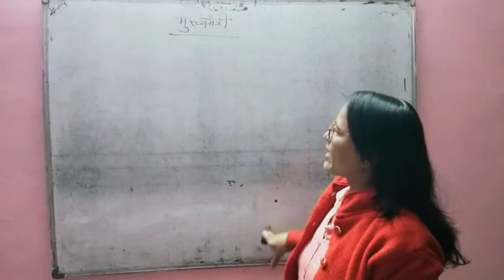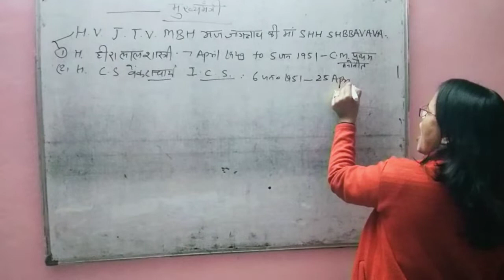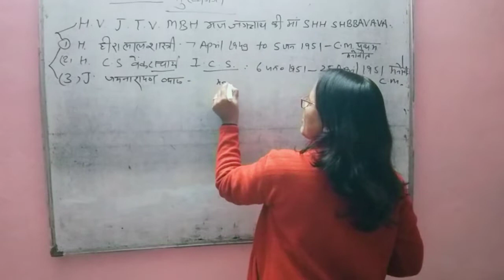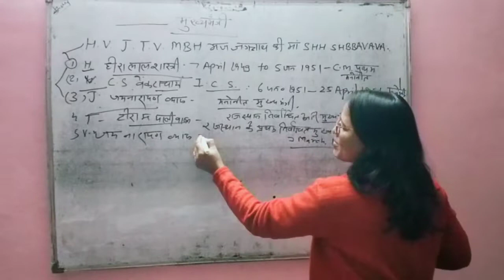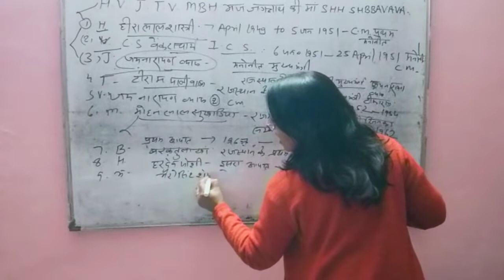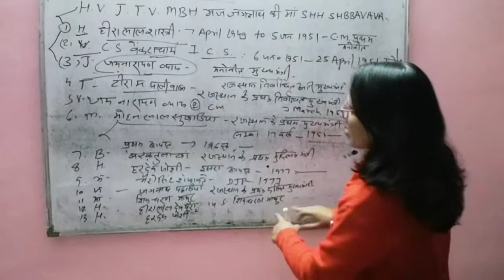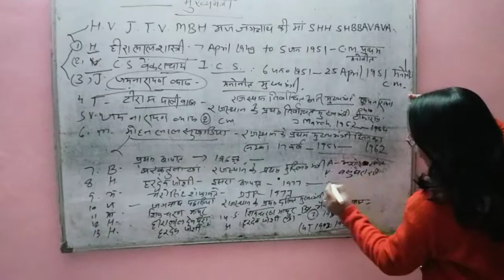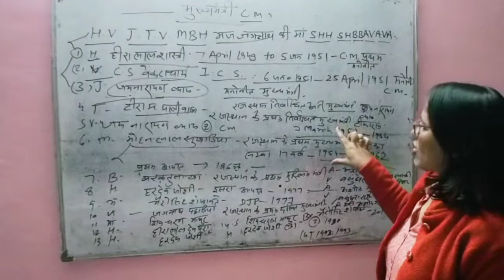Chief Minister of Rajasthan tricks By Dr.sarla